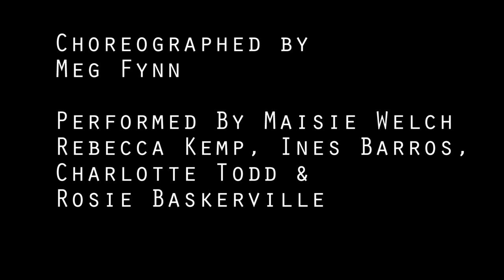Aspiration Footage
Aspiration: The Action of Drawing Breath

Performed March 17th 2016 at Bath Spa University
Choreographer and Cinematographer - Meg Fynn wqq